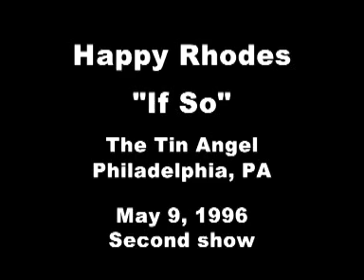Happy Rhodes live - "If So"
Happy Rhodes performing her song "If So" from her album Ecto.
The album version of this song was chosen to be on the compilation Ectotrophia, put out by Numero Group in June 2018.

Videotaped May 9, 1996 (2nd show) at the Tin Angel in Philadelphia, PA with a Sony Hi8 camcorder.

Featuring Kevin Bartlett on guitar and Carl Adami on bass.

Sorry about the occasional jerky camera movement at the beginning and end of the songs, but this is all handheld.